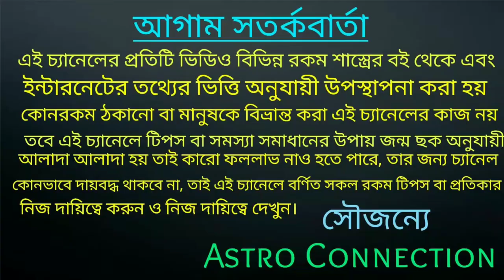কর্কট রাশির অক্টোবর মাসের মহা ভবিষ্যৎবাণী |korkot Rashi October 2021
কর্কট রাশির অক্টোবর মাসের মহা ভবিষ্যৎবাণী।